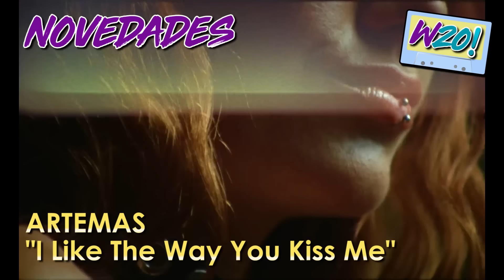CANCIONES NUEVAS Mayo 2024 | Los ÉXITOS del momento 🔥🎧 Serch Wow Qué Pasa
¡¡Las 20 mejores CANCIONES NUEVAS y ÉXITOS del momento Mayo 2024!!🤩 Lo más nuevo, novedades musicales, las canciones de moda en pop, rock, reggaeton, electrónica en inglés, en español y Kpop. ¡Vota por tu favorita en los comentarios usando W20VOTOPOR + el título de la canción, y las más votadas entraran al Top Wow Qué 20 quincenal! (Vota por todas las canciones diferentes que quieras, pero sólo una por comentario). ¿Cuáles serán las 20 canciones que logren formar parte del Top W20?

Éxitos 2024, estrenos música nueva, mejores canciones, W20, playlist, lista de mayores éxitos musicales, records, hot 100 billboard, Global 200.